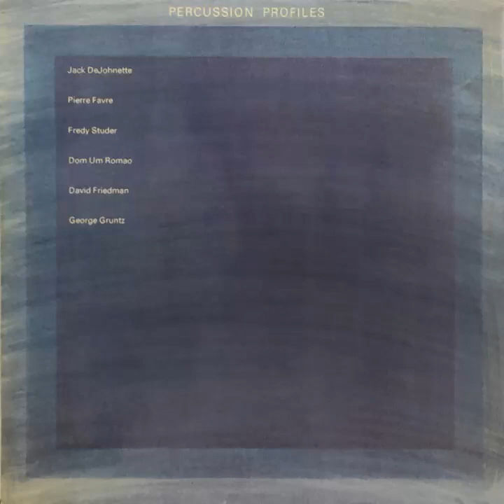Percussion Profiles - Movement 1